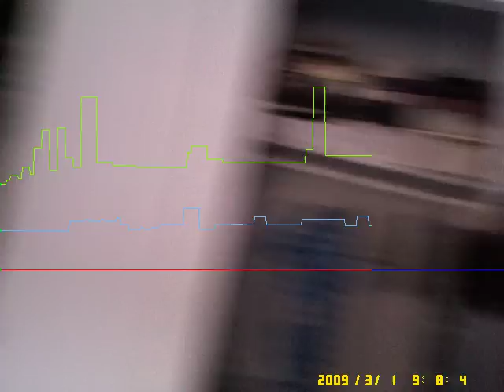Baby skin conductance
This is a series of images with skin conductance data from my baby. I help him put on two sensor-embedded shoes that collect his arousal data and plotted with captured images. In the video, blue line is from his left foot, green line is from his right foot.